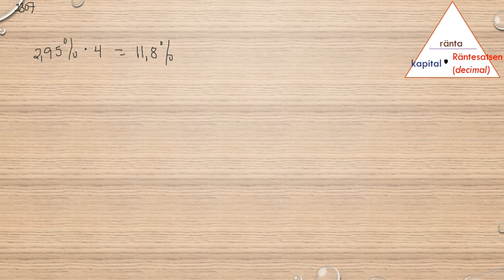Matematik 5000 Ma 1a röd Kapitel 2 Procent Ränta 2307